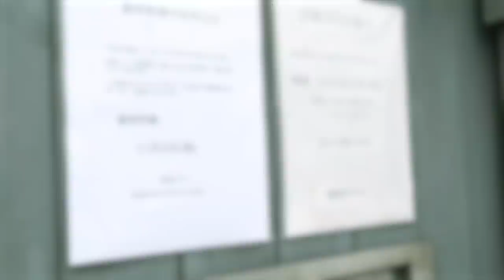치안은 별로지만 맛집은 많은 키타센쥬(北千住) 이자카야🍻｜도쿄VLOG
camera: Fujifilm X-T4, iPhone11, Panasonic Lumix G100

居酒屋；カーヴ隠れや